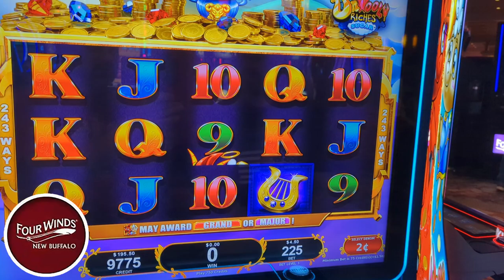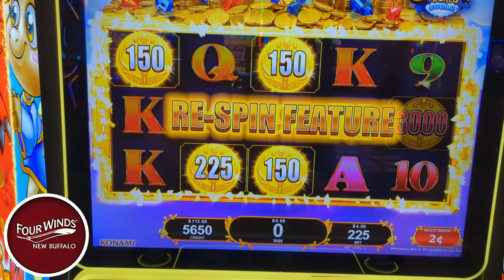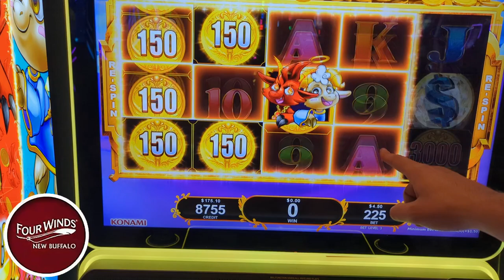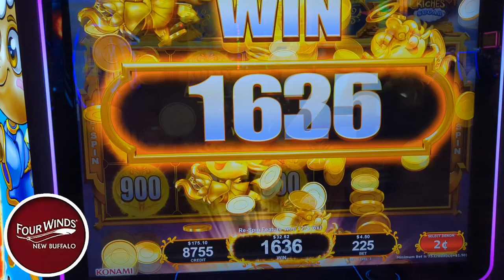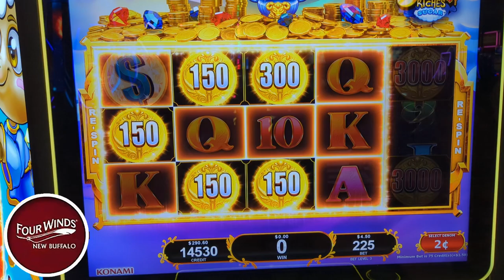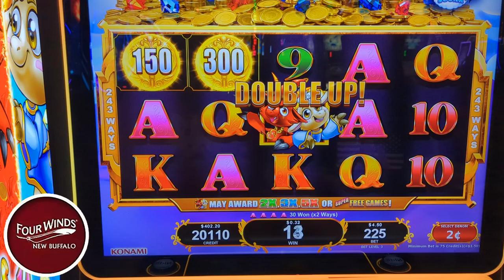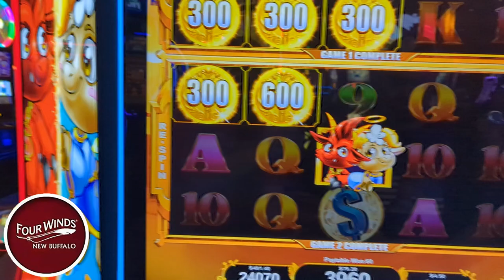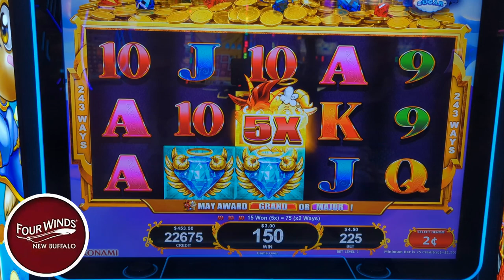So Many Bonuses we lost track🤯 Unwooly Riches!🐐🎰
in todays video We stick $200 into another new slot machine that we've never played before. we change our bets around do a bunch of spins we get plenty of bonuses and some big wins! this game is packed with plenty of excitement and entertainment the anticipation of that next bonus will have you on the edge of your seat. so kick back relax and enjoy another slot video as seen only on casino cousins slots🤑😎 We always play slots for real money and have lots of fun.